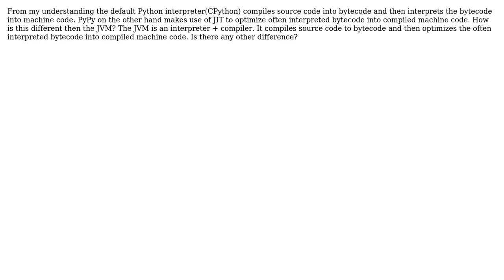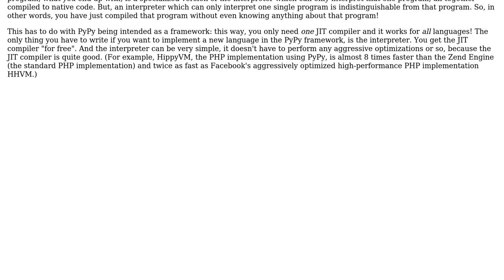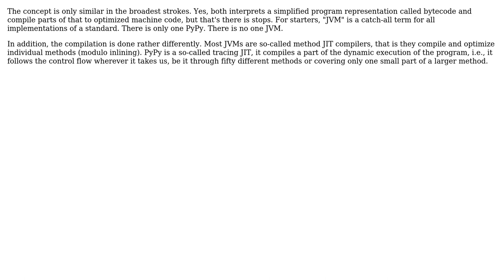Software Engineering: Difference between PyPy and JVM (2 Solutions!!)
Software Engineering: Difference between PyPy and JVM

With thanks & praise to God, and with thanks to the many people who have made this project possible! | Content (except music & images) licensed under CC BY-SA | Music | Images & others | With thanks to user Jorg W Mittag user BubbleTree and the Stack Exchange Network Trademarks are property of their respective owners. You are responsible for your own actions.